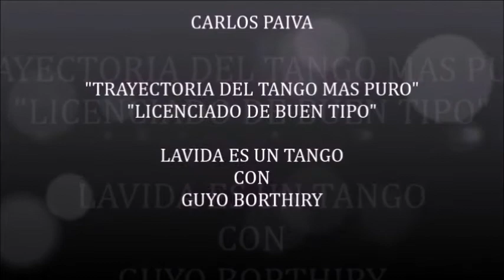CARLOS PAIVA -TRAYECTORIA DE TANGO PURO-LA VIDA ES UN TANGO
CARLOS PAIVA
"TRAYECTORIA DE TANGO PURO "
"LICENCIADO DE BUEN TIPO"
LA VIDA ES UN TANGO
CON GUYO BORTHIRY